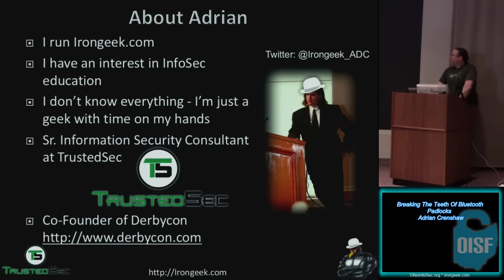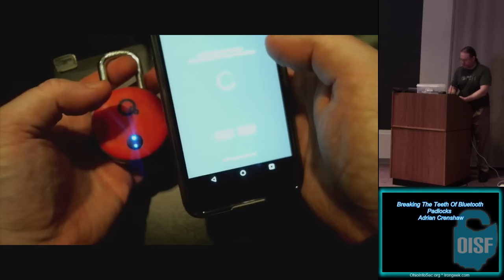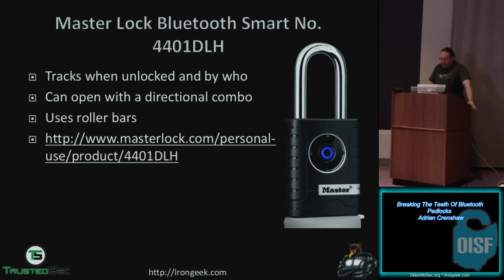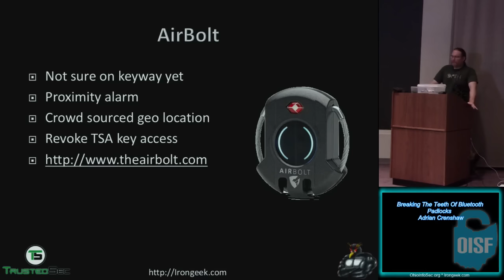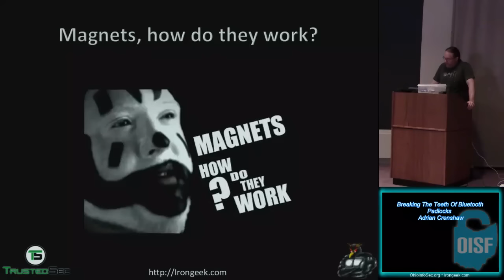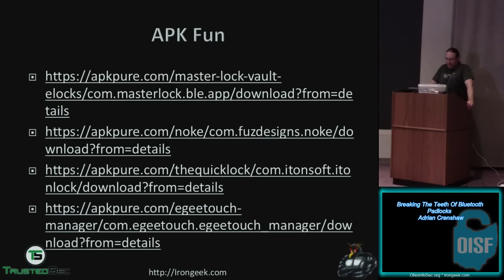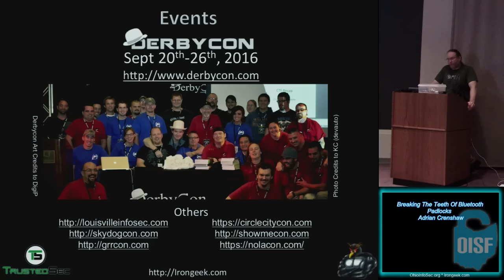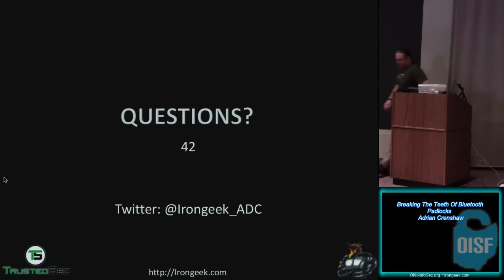00 Breaking The Teeth Of Bluetooth Padlocks Adrian Crenshaw